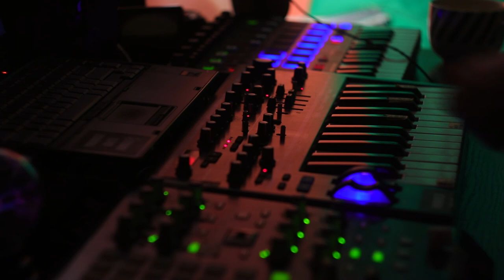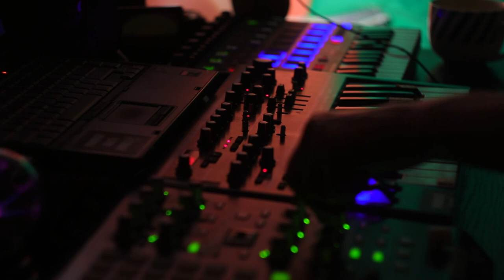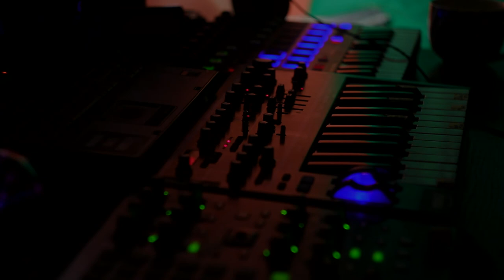Cosmic Ambient Soundscape Session On Mono Synth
My synth is slowly deteriorating from the abuse, poor device :(